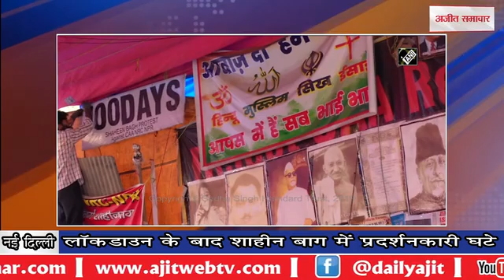shaheen bagh : लॉकडाउन के बाद शाहीन बाग में प्रदर्शनकारी घटे